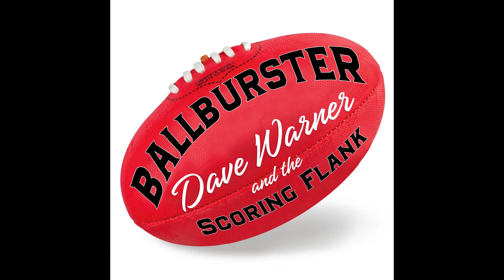LOVE MCLEOD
A tribute to one of the game's greatest ever.